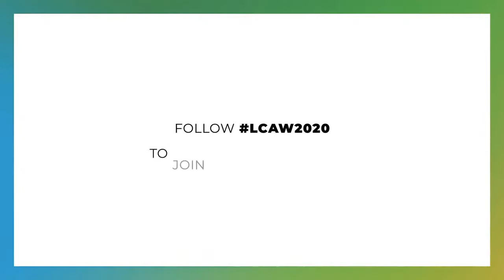JOHN KEMPF | RE Talk Series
How can the coffee trade teach us about climate action? Join us as we explore the work of John P. Kempf who has an exemplary business that replenishes earth.